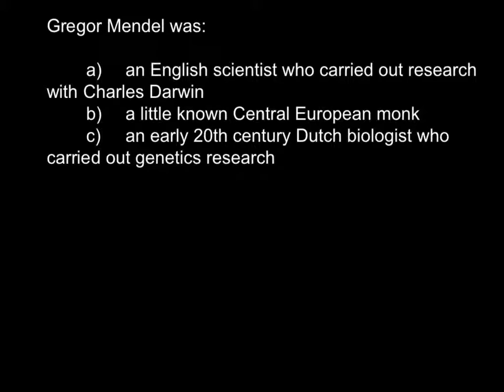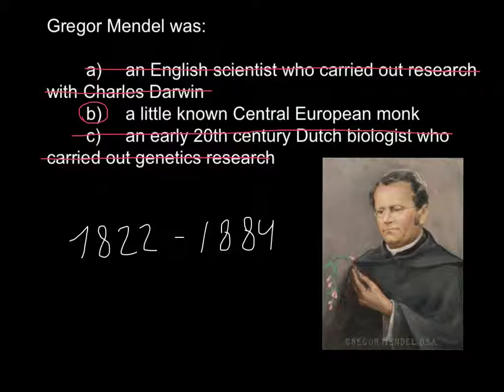Gregor Mendel, questions and facts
Gregor Mendel was born into an ethnic German family in Heinzendorf bei Odrau, Austrian Silesia, Austrian Empire (now Hynčice, Czech Republic). He was the son of Anton and Rosine (Schwirtlich) Mendel, and had one older sister, Veronika, and one younger, Theresia. He was christened Johann Mendel and given the name Gregor when he joined the Augustinian monks. They lived and worked on a farm which had been owned by the Mendel family for at least 130 years. During his childhood, Mendel worked as a gardener and studied beekeeping. Later on, as a young man, he attended gymnasium in Opava. He had to take four months off during his Gymnasium studies due to illness. From 1840 to 1843, he studied practical and theoretical philosophy as well as physics at the University of Olomouc Faculty of Philosophy, taking another year off because of illness. He also struggled financially to pay for his studies and Theresia gave him her dowry. Later he helped support her three sons, two of whom became doctors. He became a monk because it enabled him to obtain an education without having to pay for it himself.
When Mendel entered the Faculty of Philosophy, the Department of Natural History and Agriculture was headed by Johann Karl Nestler, who conducted extensive research of hereditary traits of plants and animals, especially sheep. Upon recommendation of his physics teacher Friedrich Franz, Mendel entered the Augustinian St Thomas's Abbey and began his training as a priest. Born Johann Mendel, he took the name Gregor upon entering religious life. Mendel worked as a substitute high school teacher. In 1850 he failed the oral part, the last of three parts, of his exams to become a certified high school teacher. In 1851 he was sent to the University of Vienna to study under the sponsorship of Abbot C. F. Napp so that he could get more formal education At Vienna, his professor of physics was Christian Doppler. Mendel returned to his abbey in 1853 as a teacher, principally of physics. In 1856 he took the exam to become a certified teacher and again failed the oral part.[9]In 1867 he replaced Napp as abbot of the monastery.
Mendel began his studies on heredity at St. Thomas's Abbey with mice, but his bishop did not like one of his monks studying animal sex, so Mendel switched to plants. Mendel also bred bees in a bee house that was built for him, using bee hives that he designed. He also studied astronomy and meteorology, founding the 'Austrian Meteorological Society' in 1865. The majority of his published works were related to meteorology.
Experiments on plant hybridization.
Gregor Mendel, who is known as the "father of modern genetics", was inspired by both his professors at the University of Olomouc (i.e. Friedrich Franz & Johann Karl Nestler) and his colleagues at the monastery (e.g., Franz Diebl) to study variation in plants, and he conducted his study in the monastery's 2 hectares (4.9 acres) experimental garden, which was originally planted by Napp in 1830.Unlike Nestler, who studied hereditary traits in sheep, Mendel focused on plants. After initial experiments with pea plants, Mendel settled on studying seven traits that seemed to inherit independently of other traits: seed shape, flower color, seed coat tint, pod shape, unripe pod color, flower location, and plant height. He first focused on seed shape, which was either angular or round. Between 1856 and 1863 Mendel cultivated and tested some 29,000 pea plants (i.e., Pisum sativum). This study showed that one in four pea plants had purebred recessive alleles, two out of four were hybrid and one out of four were purebred dominant. His experiments led him to make two generalizations, the Law of Segregation and the Law of Independent Assortment, which later came to be known as Mendel's Laws of Inheritance.
Mendel presented his paper, Versuche über Pflanzenhybriden (Experiments on Plant Hybridization), at two meetings of the Natural History Society of Brno in Moravia on February 8 and March 8, 1865. It was received favorably and generated reports in several local newspapers. When Mendel's paper was published in 1866 in Verhandlungen des naturforschenden Vereins Brünn, it was seen as essentially about hybridization rather than inheritance and had little impact and was cited about three times over the next thirty-five years. Notably, Charles Darwin was unaware of Mendel's paper, according to Jacob Bronowski's The Ascent of Man. His paper was criticized at the time, but is now considered a seminal work.